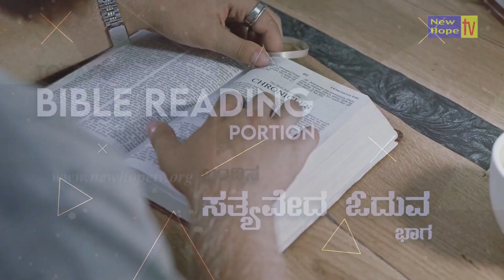ಇಂದಿನ ಸತ್ಯವೇದ ಓದುವ ಭಾಗ / Today's Bible reading Portion - 27/11/2022